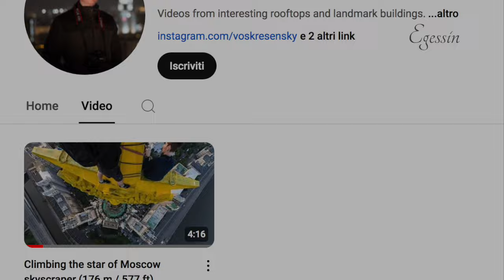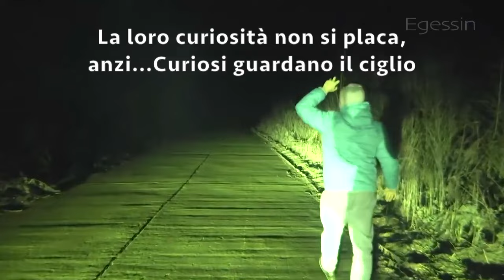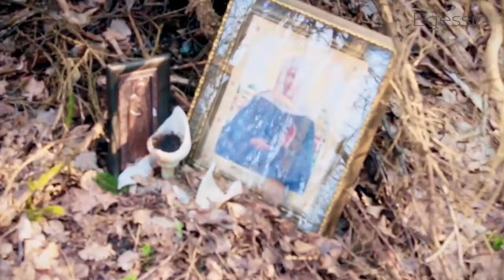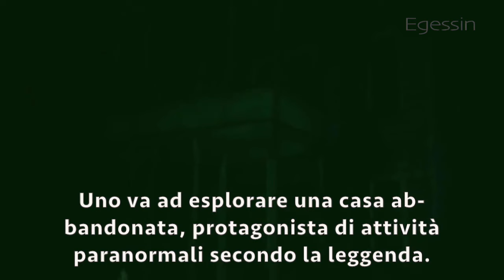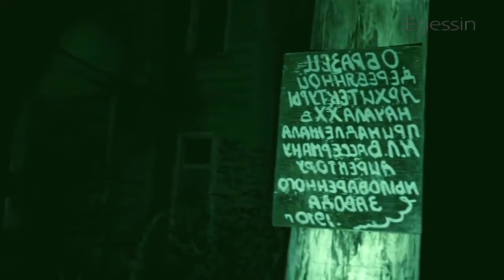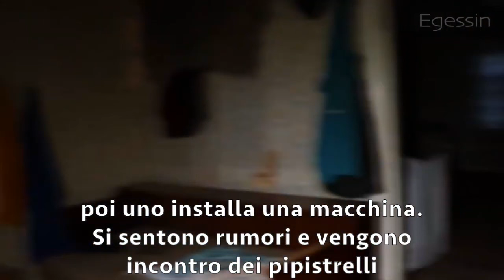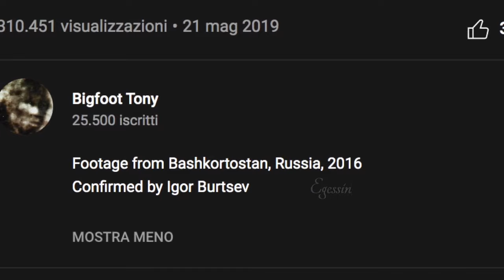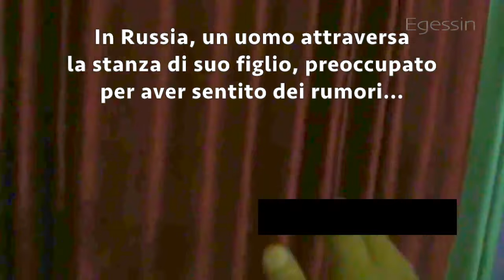15 Video Raccapriccianti ripresi in Russia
Questi sono 15 video raccapriccianti e terrificanti ripresi in Russia.
Un gruppo di esploratori va nel bosco quando sentiranno dei rumori. A un certo punto faranno un incontro raccapricciante...
Vedremo inoltre una clip musicale raccapricciante, dove una strega viene ripresa assieme ad altre persone che si comportano in maniera strana.
In questa raccolta inoltre, saranno protagonisti dei ragazzi che proveranno a scalare una torre a Mosca, rischiando seriamente la vita